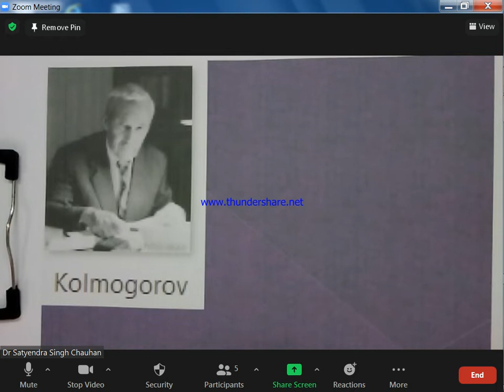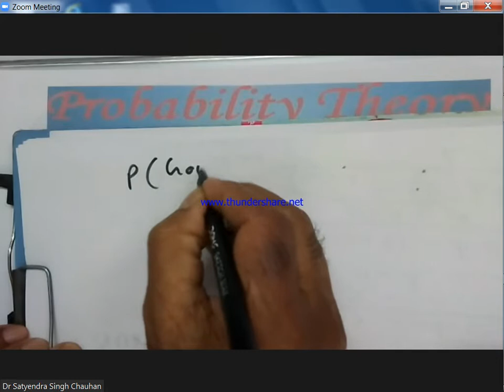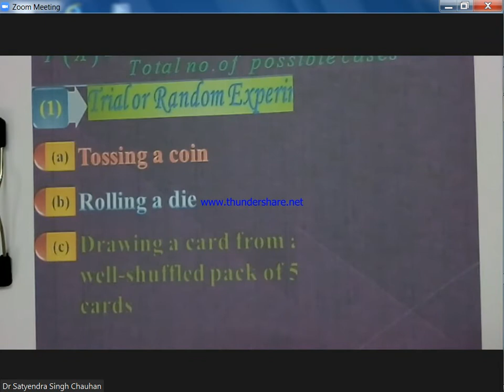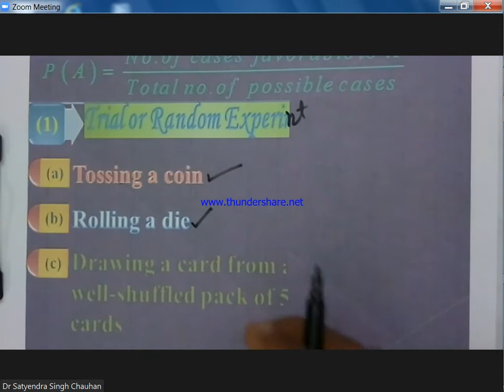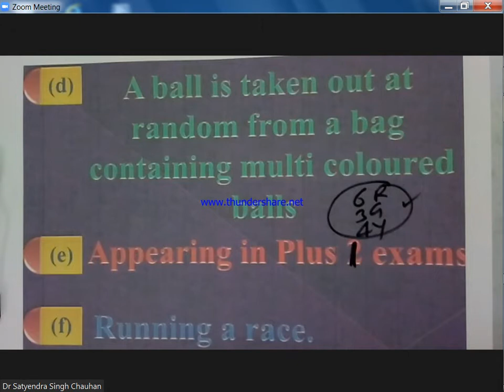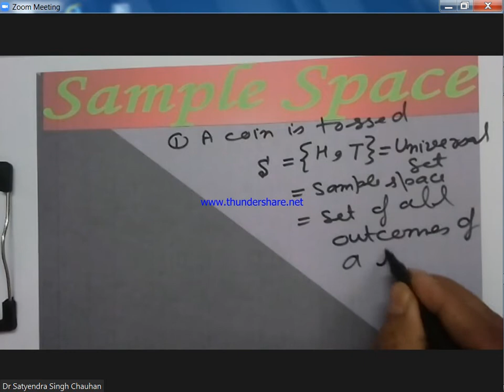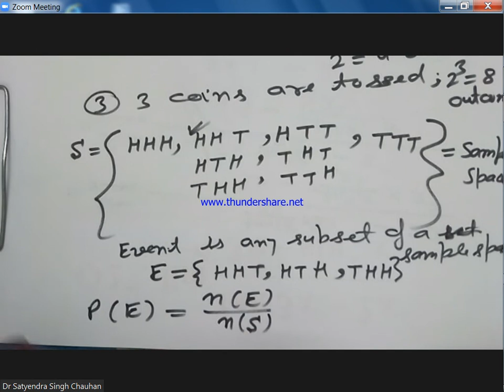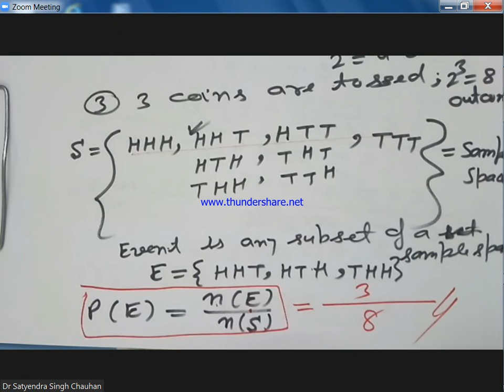+1 CBSE Probability L 1